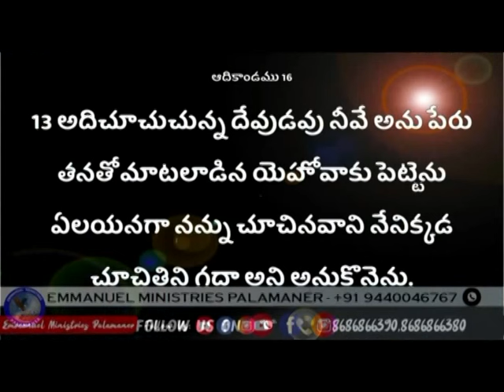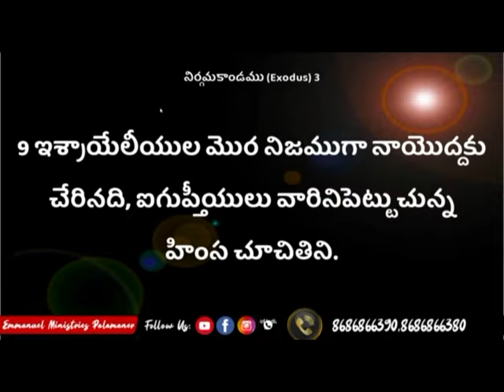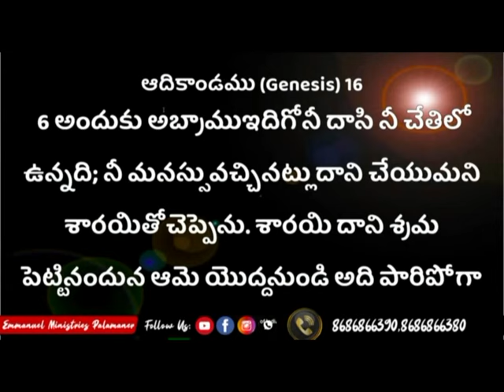The God who sees | Pastor M Vedanayakam Messages | God Miracles | Holy Spirit | Subhavaartha TV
The God who sees? God paid a high ransom for your life. God sacrificed His only Son, Jesus. He sent Jesus as a sacrifice for our sins to give His life for YOU. Jesus was willing to pay for you with His life. That is how much value you have. When we realize the price Jesus paid for our freedom, we can live free from guilt or shame. We can live free from the weight of past mistakes. We can know that God is for us and is with us regardless of life circumstances. We are loved and accepted.